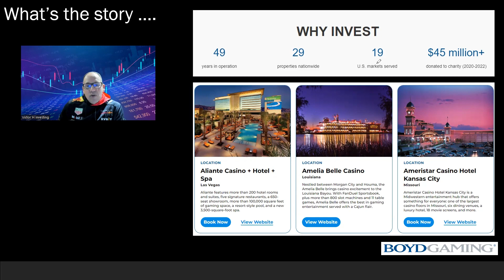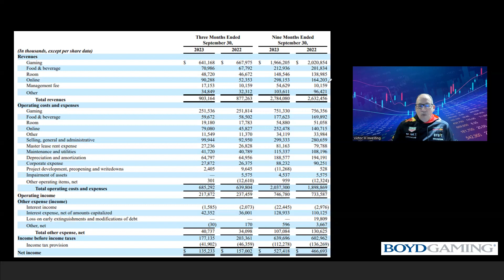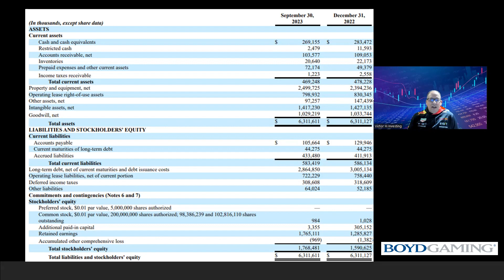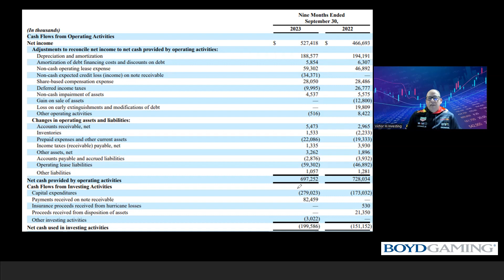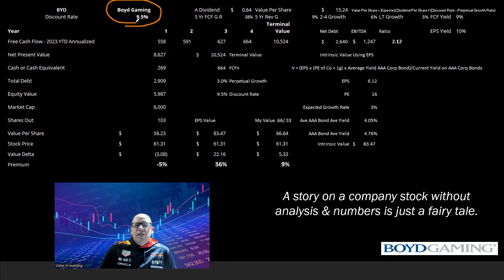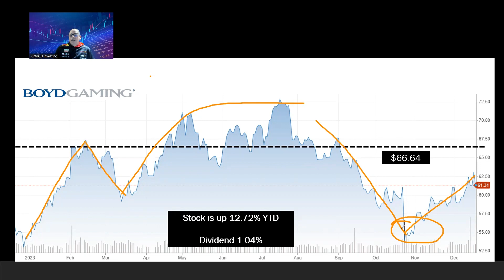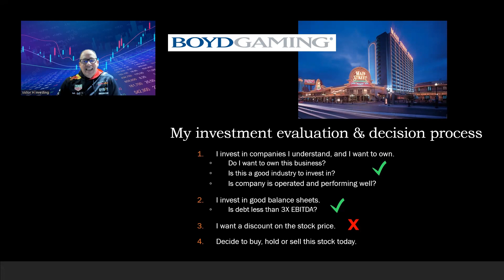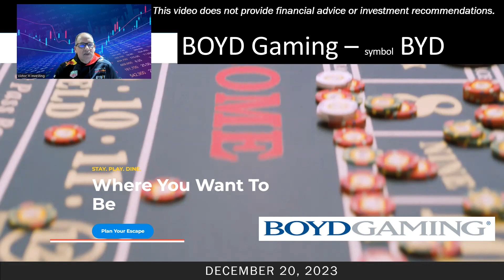Is this profitable small cap gaming company a Buy? Boyd Gaming - Symbol BYD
Boyd Gaming Corporation is an American gaming and hospitality company based in Paradise, Nevada. The company continues to be run by founder Sam Boyd's family under the management of Sam's son, Bill Boyd, who currently serves as the company's executive chairman after retiring as CEO in January 2008. As of 2021, Boyd operates 28 properties with a total of 10,751 hotel rooms and 1,694,482 square feet of casino space with 31,635 slot machines and 686 table games. Gaming revenue is 80% of total gross revenue.